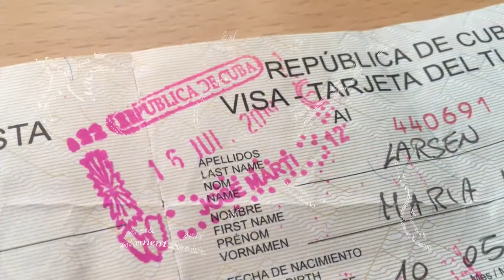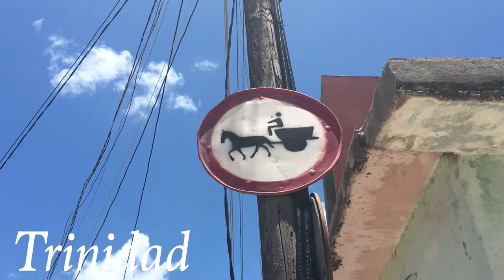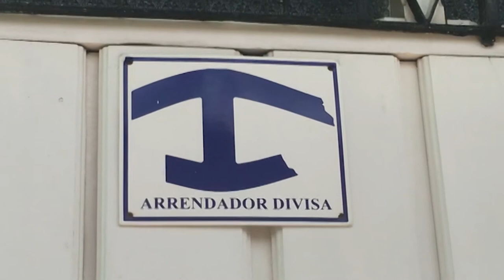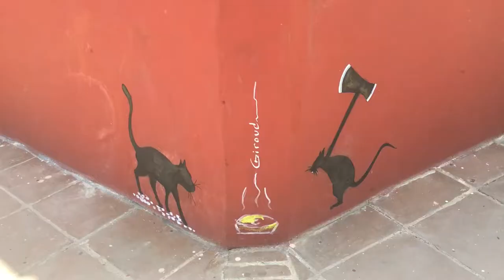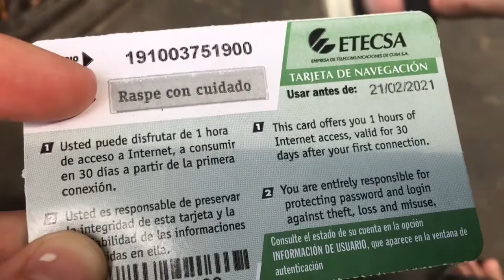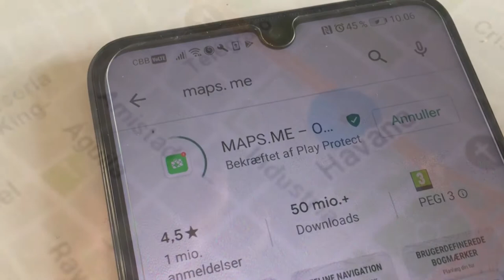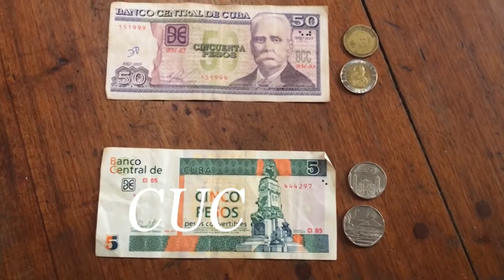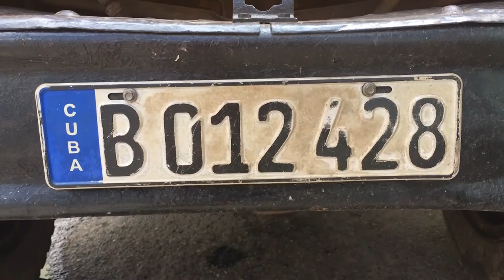Before going to Cuba - you should know these 12 tips first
Get my best tips to how to have the best time in Cuba from how to see the difference between the two currencies to how to scams and how to avoid losing money.